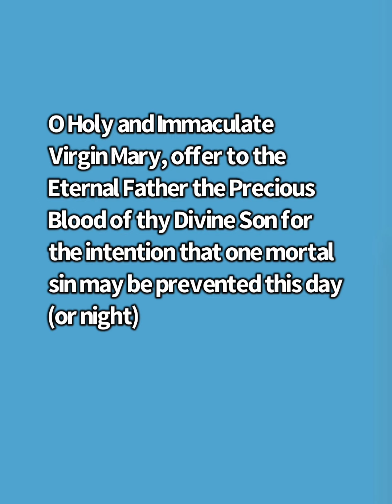The Grace of Preventing Mortal Sin: the Story of Saint Paphnutius & the Flutist